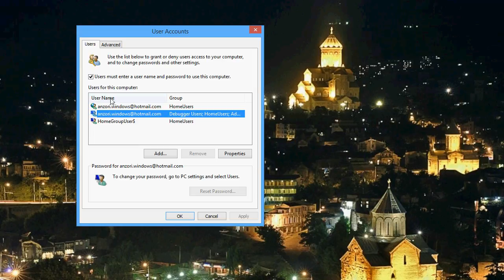Windows 8.1 Desktop Without Entering a Password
When you login with your microsoft account windows automatically need password after restaring or shut down computer. if you want to switch on compter withoud password see video.

როდესაც თვენ გააქტიურებთ Microsoft ის Account -ს Windows სი კომპიუტერის გადარესტარტების, ახლიდან ჩართვის დროს მოითხოვს პაროლს. რომ ჩართოთ კომპიუტერი რომ პაროლი არ მოითხოვოს უყურეთ ვიდეოს.